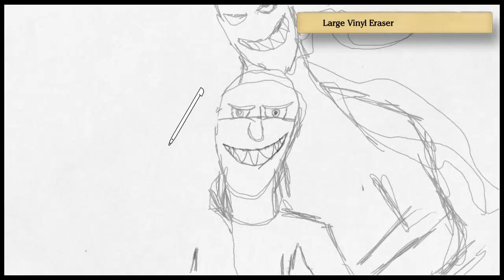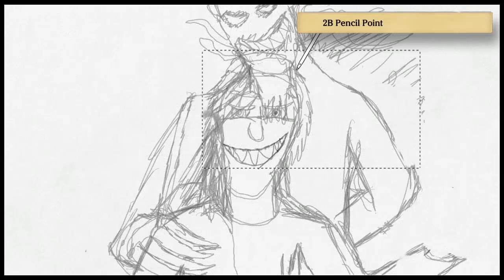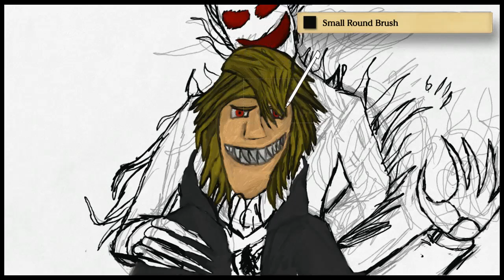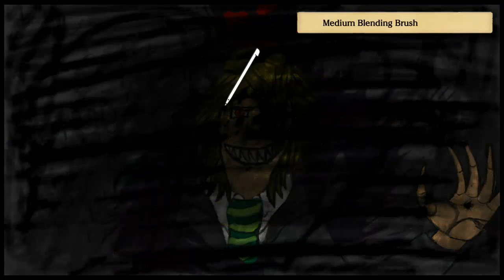Art Academy: Home Studio - Untitled Image